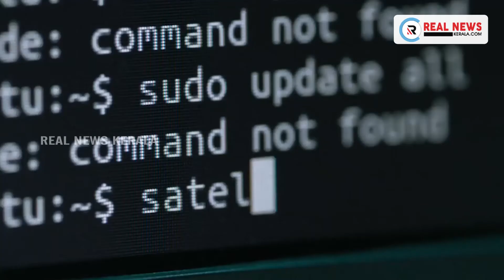വാളയാർ കേസ് അന്വേഷണത്തില്‍ വീഴ്ച പറ്റിയെന്ന് സര്‍ക്കാര്‍| Real News Kerala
വാളയാർ കേസ് അന്വേഷണത്തില്‍ വീഴ്ച പറ്റിയെന്ന് സര്‍ക്കാര്‍